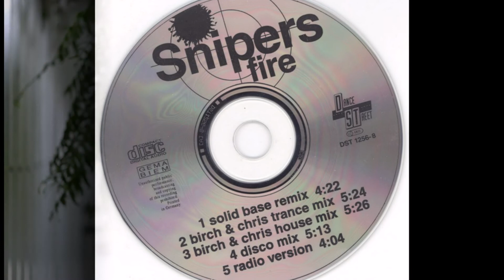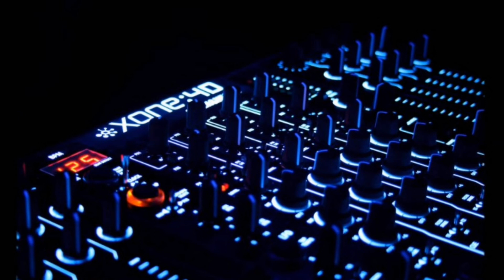Snipers - Fire (Solid Base Remix)